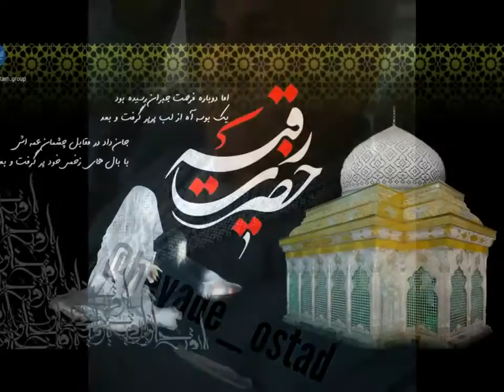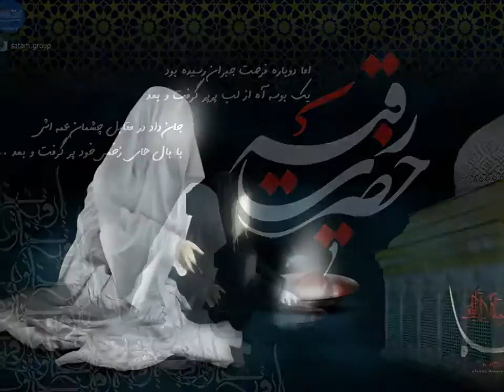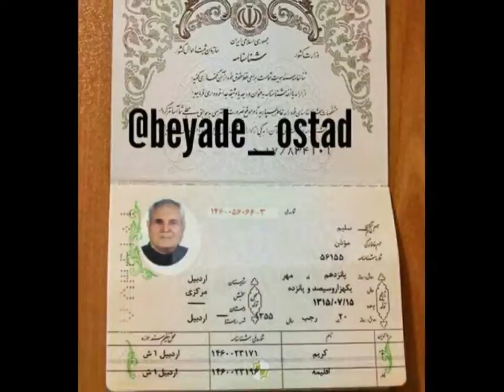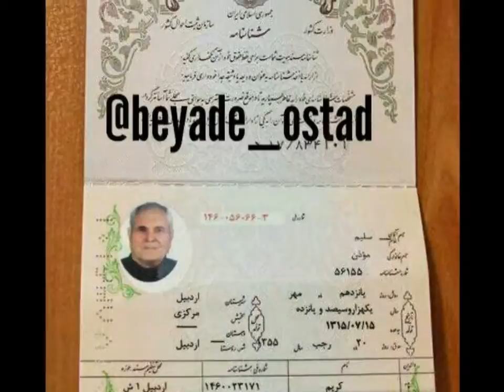Sélim Müézzinzadé, Ağlıyın Zeynébin émanétiné